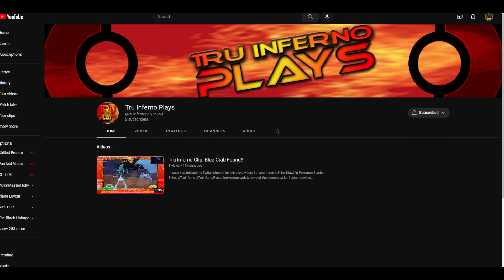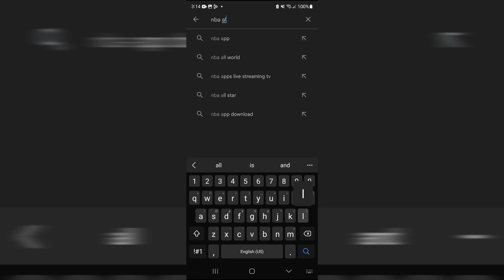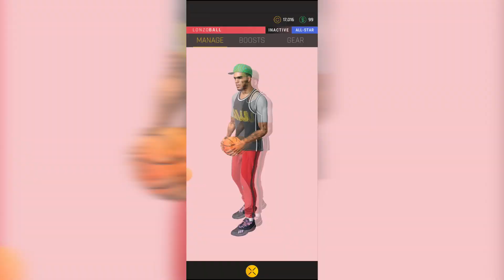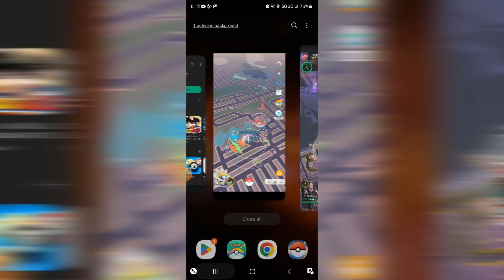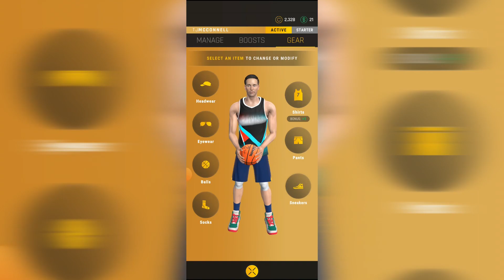NBA All-World: First Impressions & Review!!!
Welcome to my First NBA All-World video!!! In this video, I give you a rundown on what playing NBA All-World is like from installation up to competing against NBA Players like Jalen Brunson, Kyrie Irving, & more. In between, I teach you how to recruit players, how to level up your players, & more. In addition, I give my thoughts on the game. Check it out folks!!!